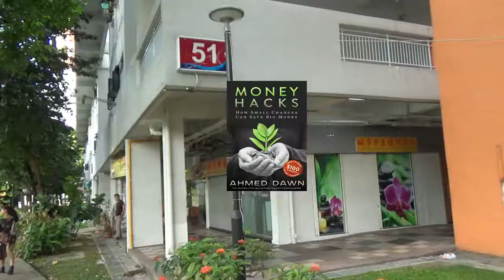🏙️ Singapore Showdown: A Scenic Road Trip from Sheraton Hotel to the Vibrant Heart of Chinatown!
Exploring the Lion City: Uncover Hidden Gems on a Journey Through Singapore's Diverse Streetscapes

I am walking to China Town to have my dinner. I will show you some roadside scenes along the way.

My next video will feature China Town walk, street food and  restaurants.

In the new few videos, I will be sharing my Singapore travel experiences with you.